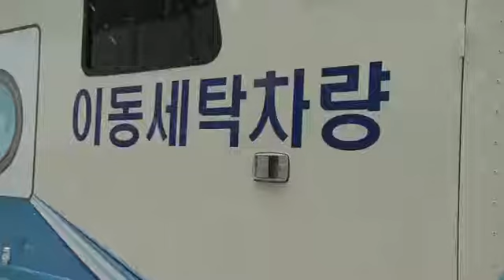삼성전자 이동세탁차량 기증